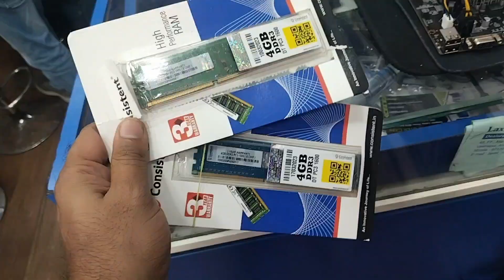PC Assemble Full Video 📸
Assemble Full Video 📸 || हम भी गेमिंग और एडिटिंग करें अब 🥹 || ‎@sobby_vlogs

pc assemble karwa liya dosto hamne ab editing or gaming ka aaya ga majja

pc assemble kese karwaye
computer editing software kese install kare
gamming grafix konsa dalwaye
how to assemble PC
how to assemble PC just 10k
cheap pc assemble
how to make vlogging
how to shoot vlog
vlog
vlogging
vlogger
 Village vlogs
family vlogs
travel vlogs
daily life
daily vlogging
unboxing vlog
pc unboxing vlog
pc unboxing
unboxing videos
chipe pc